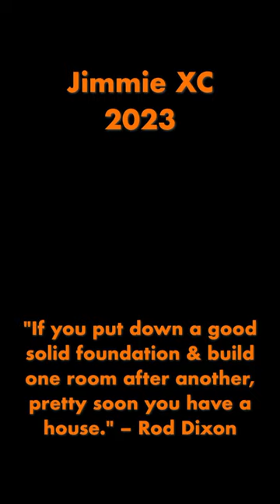Nothing says stacking 🧱 like an overcast AM threshold workout 😏🔥ujtfxc